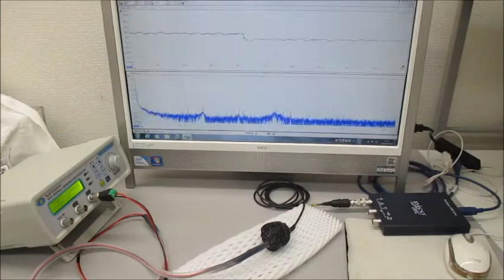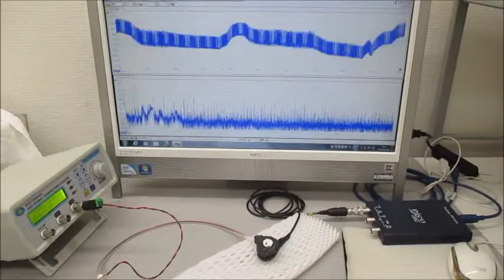動画：超音波プローブの伝搬特性を確認している様子（超音波システム研究所）